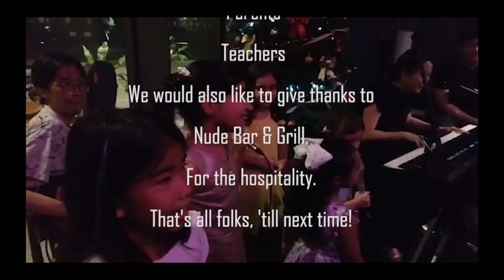Studio Verve Creative Jam 27Nov2019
It is a jam session for our students, teachers, family and friends. It is part of our initiative, in collaboration with teachers and parents, to showcase the talents of our students.

It was held at Nude Bar & Gril, Marina One on the 27 November 2019.